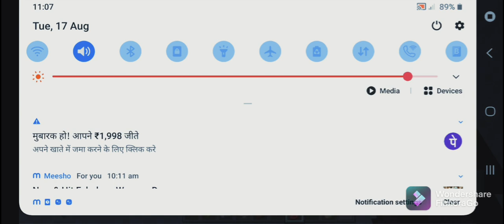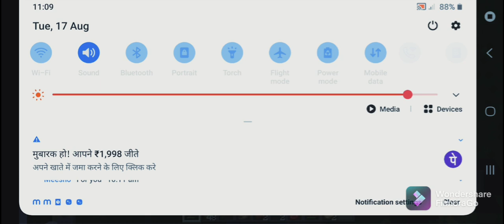Minecraft first game #1| SMOKE GAMING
Shader pack download app name - addons for minecraft
And share to your friends plz